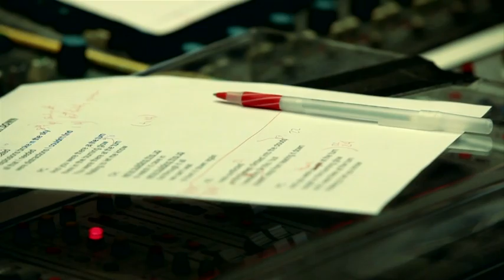Linkin Park - Living Things (Electronic Press Kit, 2012)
Dies ist das Electronic Press Kit (EPK) zum Album LIVING THINGS.